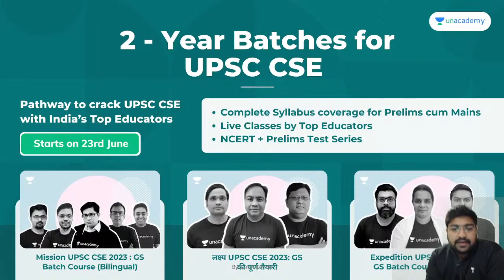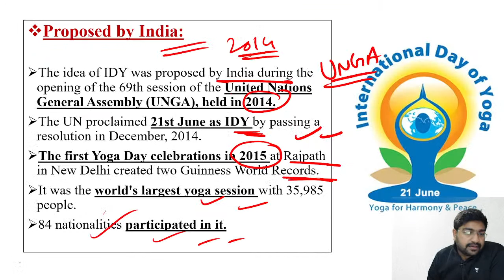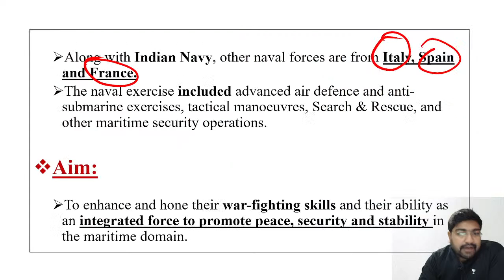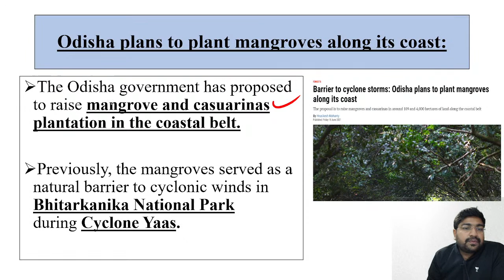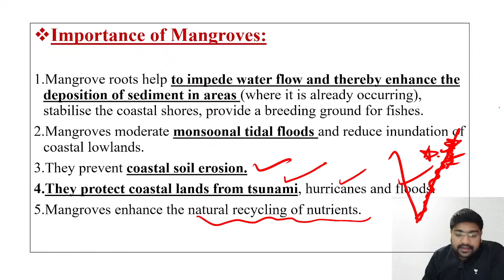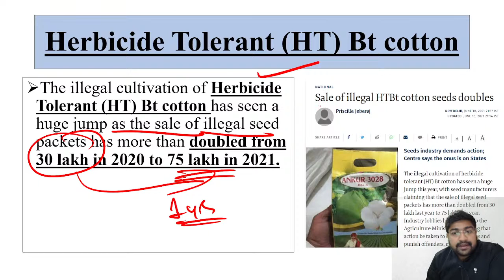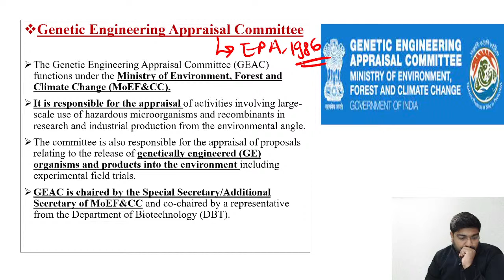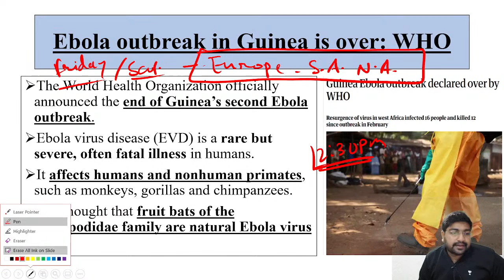Daily Editorial Analysis from the Hindu | UPSC CSE/IAS|Sumit Konde|22 June 2021 Unacademy Articulate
Daily Editorial Analysis from the Hindu | UPSC CSE/IAS | Sumit Konde

In this session, Sumit Konde will analysed daily editorial from the hindu for UPSC CSE Preparation.

1. Learn from your favourite teachers | अपने पसंदीदा शिक्षक से सीखें
2. Dedicated doubt sessions | समर्पित समाशोधन सत्र
3. One Subscription, Unlimited Access | एक सदस्यता, असीमित एक्सेस
4. Real-time interaction with Teachers | शिक्षकों के साथ वास्तविक समय पर बातचीत
5. Unlimited Test Series and PDF Notes | असीमित टेस्ट सीरीज़ और पीडीएफ नोट्स
6. Full syllabus coverage | पूर्ण पाठ्यक्रम कवरेज
7. Download the videos & watch offline | वीडियो डाउनलोड करें और ऑफ़लाइन देखें
About the Educator: Here is your One stop solution for - In-depth daily The Hindu news analysis . Learn Geography & Environment like a Pro.